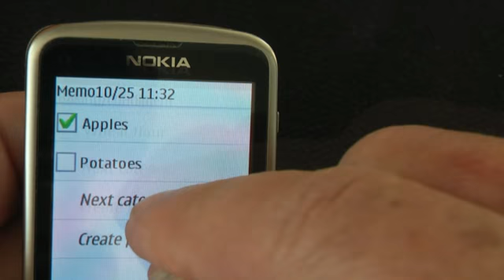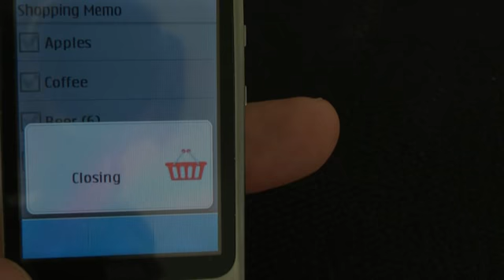Shopping Memo - Application for Nokia Phones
Easy-to-use application designed to make your life easier. No useless features. The categories are organized such a way that you need not to go back and forth when shopping.
-The categories can be edited.
-Reminds you when you might have a risk to forget to list something.
-The shopping list can be sent to another phone.
-English, German, Finnish, Swedish